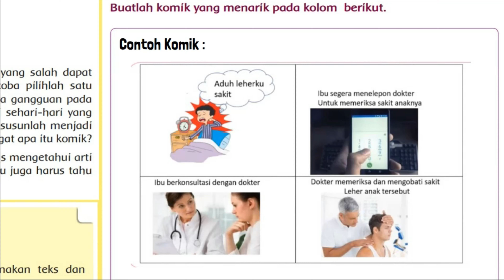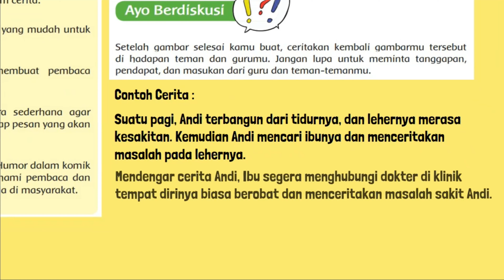Buatlah Komik yang Menarik Pada Kolom Berikut